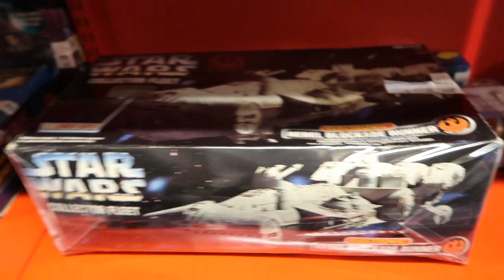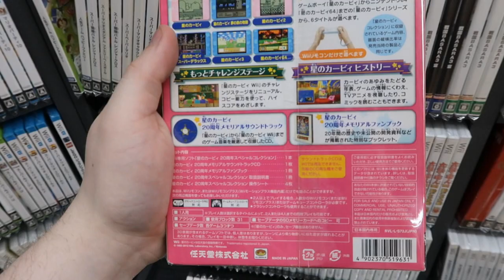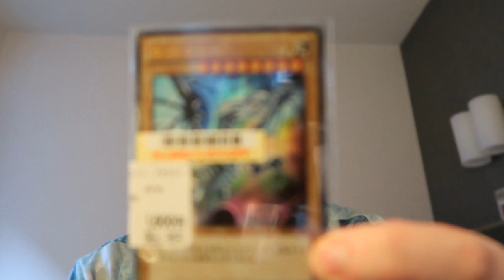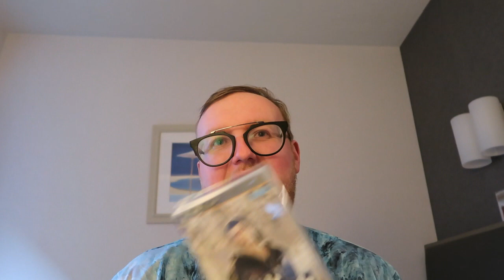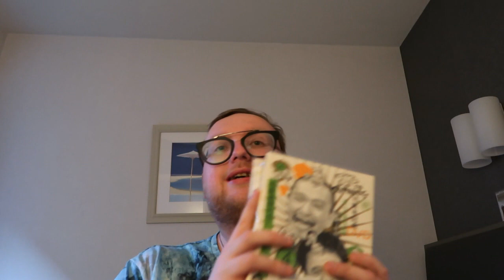Adventure To Japan 2023 Ep 5 Game Hunting In Sunshine City